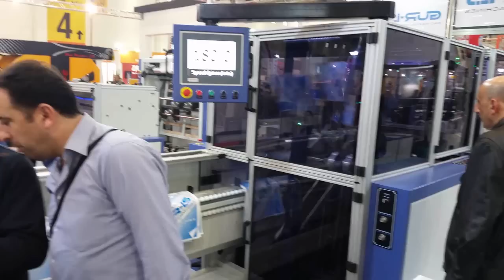WT-850 GP WICKET SYSTEM GLUE PATCH HANDLE BAG MAKING MACHINE